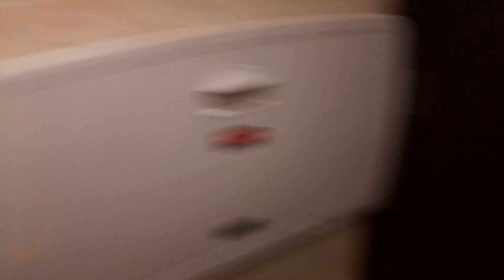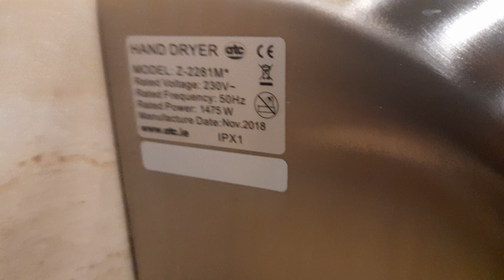AIKE AK2800 (ATC Cheetah's) at Hogs & Heifers - Airside Retail Park, Swords - ♿🚼 and 🚹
Just the average dryers in Hogs & Heifers, ATC Cheetahs. Nothing else to say lmao

Build Dates: July 2022 (Disabled Toilet) and November 2018 (Gents)

Date recorded: March 28th 2024